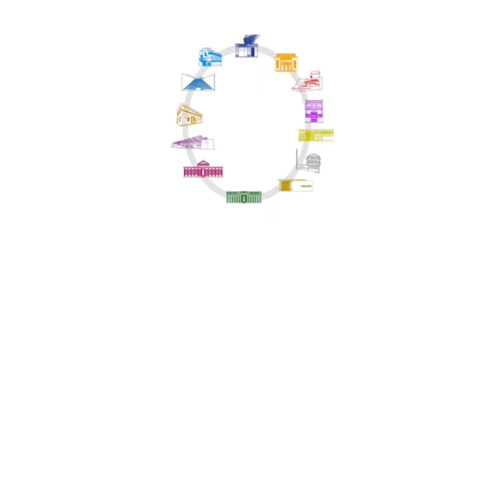03 EXPOSICIÓN II. Abonar para crear, una oración a José Gregorio Hernández.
segunda entrega, 6 artistas para completar los 12 creadores que participan es esta muestra de devoción.